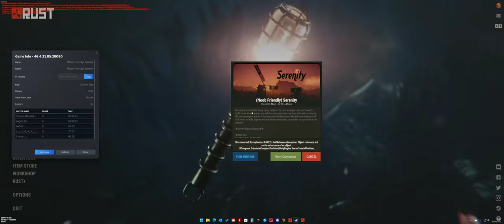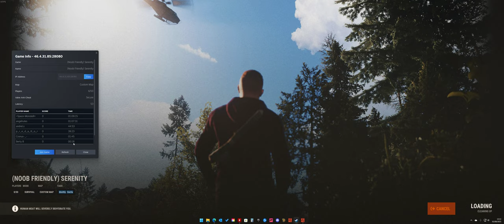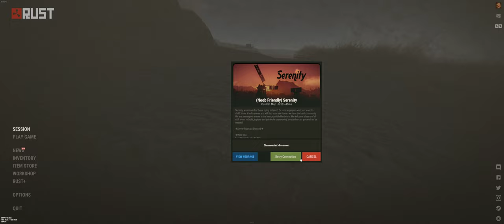RUST 2023 08 02 14 52 42 11 3Rd Get Booted and Killed